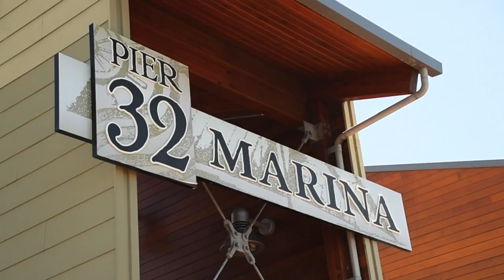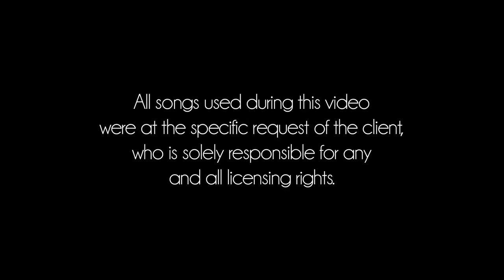Rachel and Bobby's Wedding at Pier 32 by Jerry Roxas Photography (Highlight Reel)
Rachel and Bobby's Wedding at Pier 32 Marina in National City on May 27th, 2017 by Jerry Roxas Photography.

Videography by Jerry Roxas Photography
Editing by Suhan Riley
Copyright Jerry Roxas Photography

Jerry Roxas Photography is proud to offer professional photography and videography services for a wide range of occasions, including graduations, portraits, engagements, weddings, birthday parties, corporate events and much, much more!